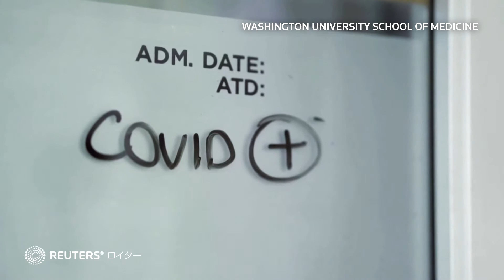コロナ回復後にワクチン接種した人に極めて高い免疫、米研究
米ロックフェラー大学のポール・ビーニャス教授らの研究グループは、パンデミック初期に新型コロナから回復し、その後ｍＲＮＡワクチンを接種した人に、極めて高い免疫力が備わっていることを発見した。この人たちの抗体は、既知のすべての変異株だけでなく、ＳＡＲＳコロナウイルスまでも中和する効果があったという。